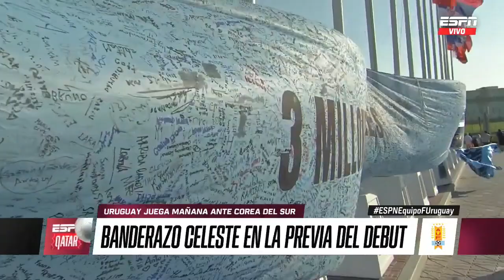"ALONSO TIENE EL EQUIPO HACE MUCHO": Álvaro PEREIRA y su increíble análisis en EquipoF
Presencia de lujo en ESPNEquioF: Álvaro Pereira.